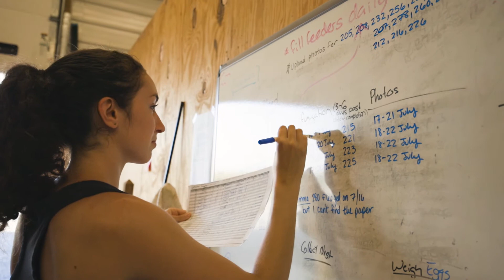Student-Faculty Research on House Sparrows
Professor Mike Butler along with biology majors Emma Stierhoff and Julianna Carpenetti are conducting research on how parasites affect growth and development in free-living house sparrows.